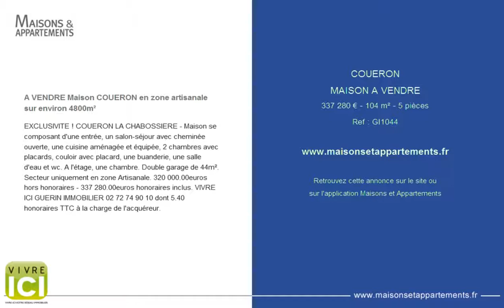COUERON - MAISON A VENDRE - 337 280 € - 104 m² - 5 pièces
Référence : GI1044

A VENDRE Maison COUERON en zone artisanale sur environ 4800m²
EXCLUSIVITE ! COUERON LA CHABOSSIERE - Maison se composant d'une entrée, un salon-séjour avec cheminée ouverte, une cuisine aménagée et équipée, 2 chambres avec placards, couloir avec placard, une buanderie, une salle d'eau et wc. A l'étage, une chambre. Double garage de 44m². Secteur uniquement en zone Artisanale. 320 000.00euros hors honoraires - 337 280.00euros honoraires inclus. VIVRE ICI GUERIN IMMOBILIER 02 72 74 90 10 dont 5.40 % honoraires TTC à la charge de l'acquéreur.

Cette annonce vous est proposée par l'agence VIVRE ICI COUERON LA CHABOSSIERE